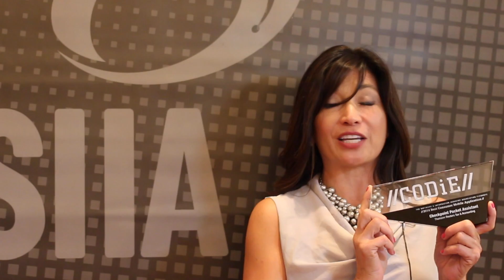Thomson Reuters wins the 2014 CODiE Award from SIIA!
Best Consumer Mobile Application
Checkpoint Pocket Assistant, Thomson Reuters Tax & Accounting